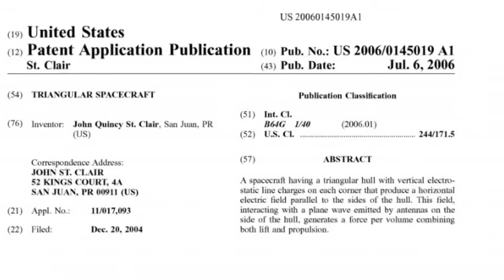Flying Triangle - a cartoon by BRIAN KRUSE (episode 111)